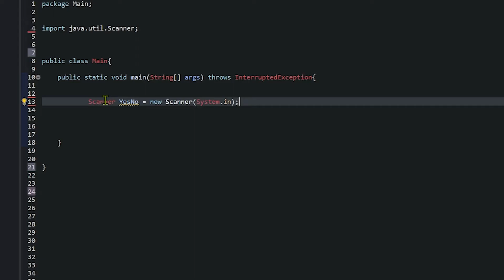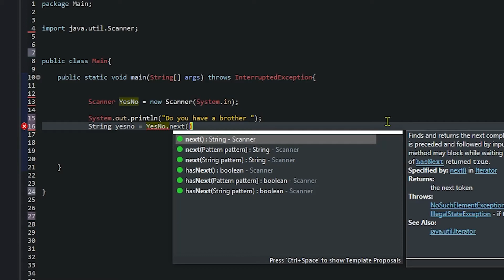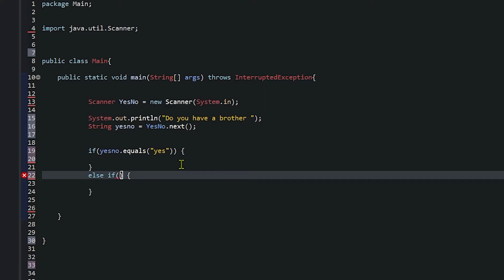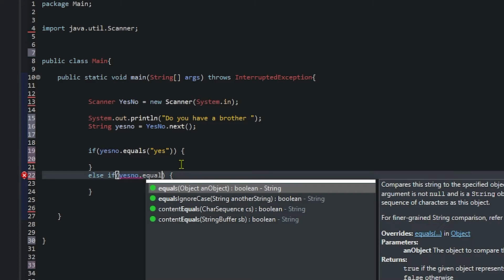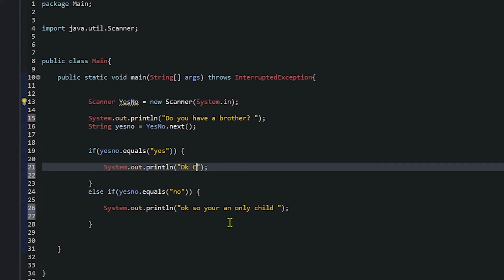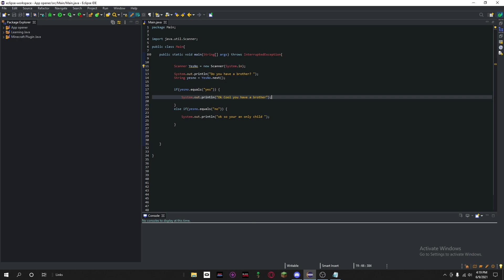How To Code A Yes Or No Question In Java!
In This Video Ill Teach you how to do a yes or no Question which can be very useful!
Code:
package Main;

import java.util.Scanner;

 public static void main(String[] args) throws InterruptedException{

   Scanner YesNo = new Scanner(System.in);

   System.out.println("Do you have a brother? ");
   String yesno = YesNo.next();

   if(yesno.equals("yes")) {

    System.out.println("Ok Cool you have a brother");

   else if(yesno.equals("no")) {

    System.out.println("ok so your an only child ");